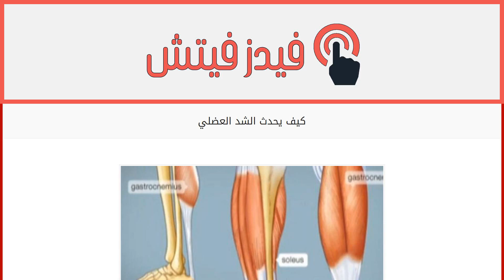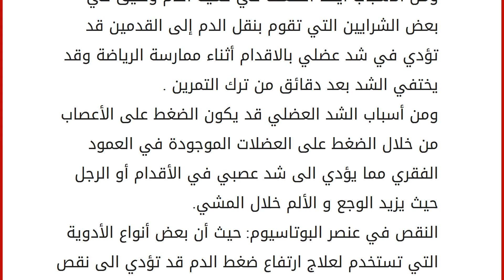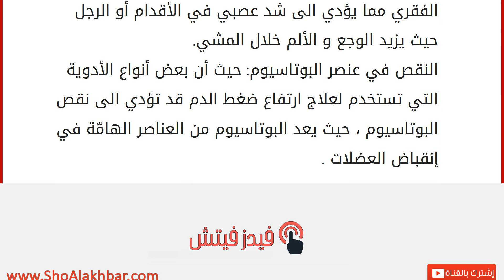كيف يحدث الشد العضلي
يعتبر الشد العضلي من المشاكل التي التي تحدث في العضلات حيث تتشنج العضلة أو قد تكون أكثر من عضلة وذلك يسبب ألم شديد وربما عدم القدرة على الحركة في العضلة المصابة بالتشنج ، وبالنسبة للأشخاص الرياضيين يكون السبب في الشد العضلي هو العبء الزائد على عضلة معينة أو من خلال الضغط المباشر عليها أو قد يحصل لها جفاف وخاصة عند ممارسة الرياضة في طقس حار ، بالاضافة الى إجهاد العضلات وإساءة إستخدامها من الاسباب التي تؤدي الى الشد العضلي ، ويوجد نوع آخر للشد العضلي وهو الذي يصيب الكتاب بسبب إستخدام الابهام والاصابع الاخرى عند القيام بالكتابة وذلك لمدة طويلة ، وربما يحدث الشد العضلي نتيجة القيام بالاعمال المنزلية نتيجة أستخدام العضلات لفترة طويلة بدون إستراحة وذلك مثل حمل أشياء ثقيلة باليد لمدة طويلة ، وقد يحدث الشد العضلي بسبب مشاكل في الاعصاب ، لأو ربما يحدث الشد العضلي خلال فترة النو